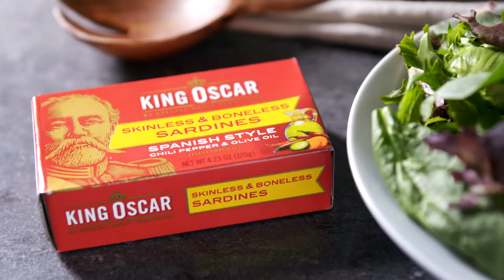King Oscar Spanish Style Salad with Skinless & Boneless Sardines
Fresh salad with a little heat! Enjoy this King Oscar Royal Recipe for a Catalan Salad featuring Spanish Style Skinless & Boneless Sardines.